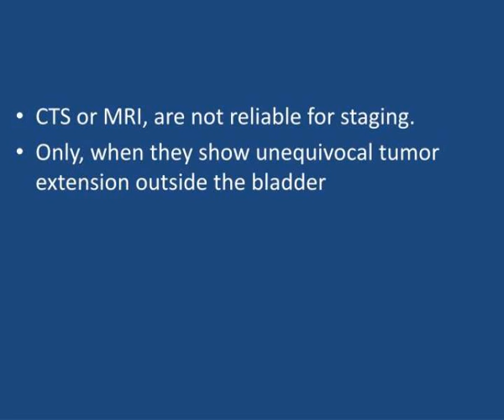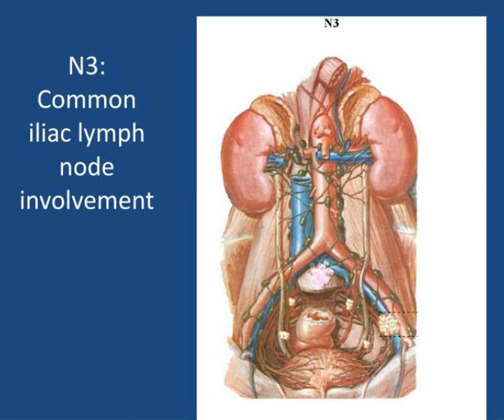tnm bladder cancer staging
TNM BLADDER CANCER STAGING.  Dr.  Mahnaz Roayaei  Radiation Oncologist  Assistant  Professor     Isfahan University of Medical Sciences.  AMERICAN JOINT COMMITTEE ON CANCER 2009  TNM BLADDER CANCER STAGING.  PRIMARY TUMOR (T)  REGIONAL LYMPH NODES(N)  DISTANT METASTASIS (M). Slideshow 3067530...